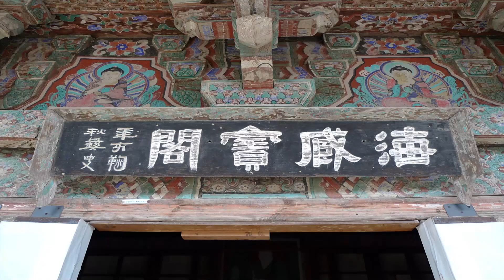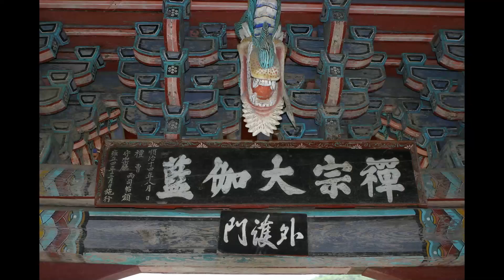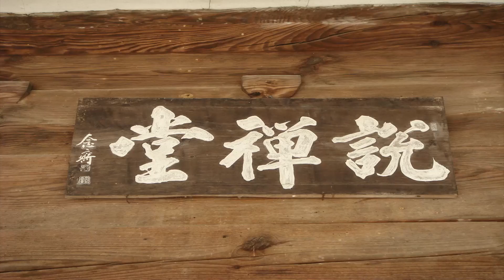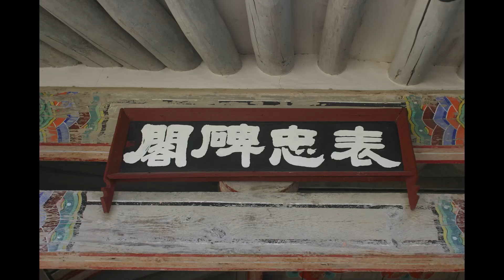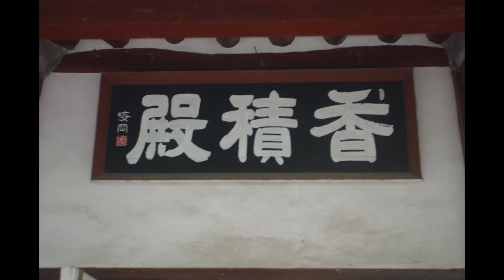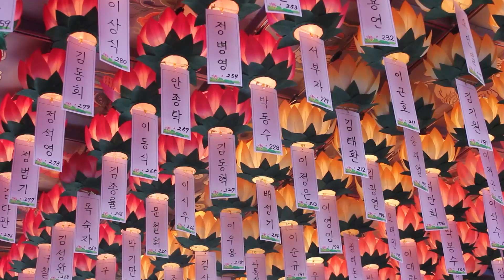각묵스님 - 청정도론 특강 (47회). 제7장 - (4). 부처님을 계속해서 생각함 - 3.